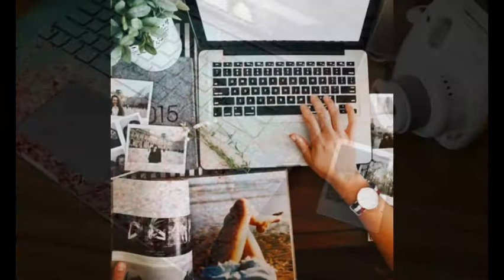the bucket list of every girl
this is what every girl desires , dreams , and want in her life.

this channel contains all the videos related to latest fashion trends, makeup, dresses, girly gadgets etc.